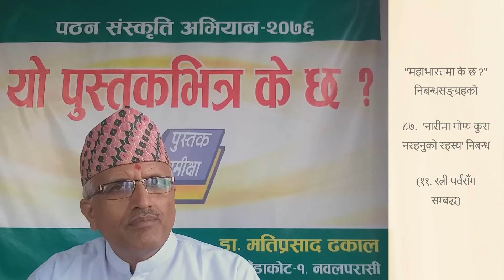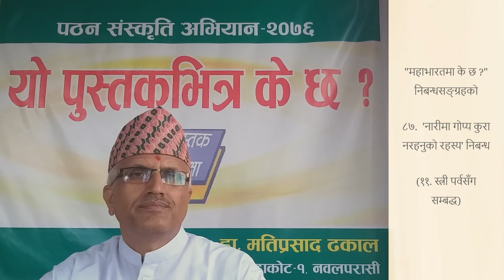महाभारतमा के छ ? (स्त्री पर्व : ८७. नारीमा गोप्य कुरा नरहनुको रहस्य) Dr. Mati Prasad Dhakal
"महाभारतमा के छ ?" नामक मेरो चौधौँ कृति तथा छैटौँ निबन्धसङ्ग्रहमा सङ्कलित १५५ वटा निबन्धहरूमध्ये 'नारीमा गोप्य कुरा नरहनुको रहस्य' शीर्षकको यो सतासीऔँ निबन्ध हो । यो महाभारतको स्त्री पर्वको कथावस्तुसँग सम्बन्धित छ । यस निबन्धमा किन पुरुषका तुलनामा महिलाहरूले गोप्य कुरा गोप्य राख्न नसक्ता रहेछन् ? भन्ने बारेमा सङ्क्षिप्त चर्चा गरिएको छ ।

महाभारतका अन्य निबन्धहरू पनि सुन्दै जान र आफूलाई लागेका प्रतिक्रियाहरू व्यक्त गरिदिनुहुन सबैमा हार्दिक अनुरोध छ ।